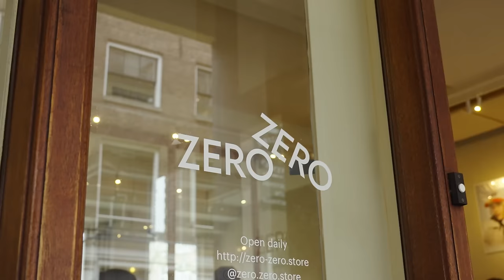EWC前進阿姆斯特丹！最頂尖的老錶收藏feat. AVW | EWC goes to Amsterdam to visit AVW and Jasper KOV《EWC VOL.29》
EWC終於前進阿姆斯特丹了！我們這次去拜訪了老王的好朋友 Amsterdam Vintage Watches的大家，雖然復古之王 Jasper 生病無法現身，但我們還是看到了很多厲害的錶款！當然到了阿姆斯特丹還是要去觀光一番，好吃好玩刺激的都在影片裡了，記得要看最後的漏網鏡頭，絕對是精彩的...

And our dear Peter